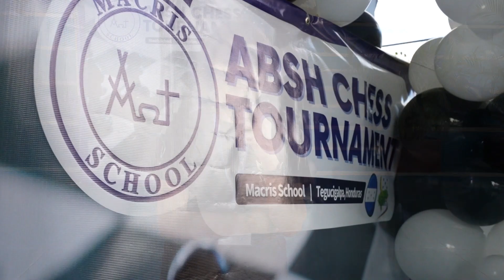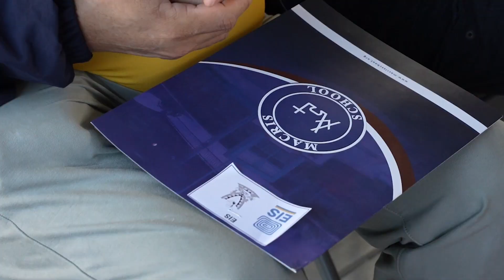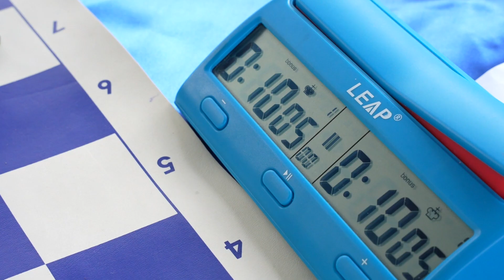Ceremonia de Inauguración: ABSH Chess Tournament 2024 en Macris School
¡Bienvenidos a la emocionante Ceremonia de Inauguración del Torneo de Ajedrez ABSH en Macris School! En la XVII edición de este prestigioso evento, recibimos con orgullo a 9 destacadas escuelas a nivel nacional.

¡Celebramos con gran felicidad a nuestro equipo de 10° -12° grado, que se llevó el título general de Overall Winner! Felicidades también a nuestras estudiantes Roussy Baide por el 1.er lugar en la categoría 10° -12° grado, y a Tatiana Merino y Laura Castro por sus logros de tercer lugar en sus categorías . ¡Acompáñanos en este momento de triunfo y camaradería ajedrecística!